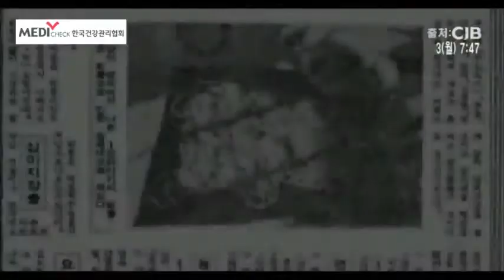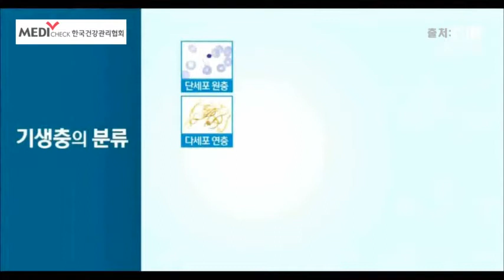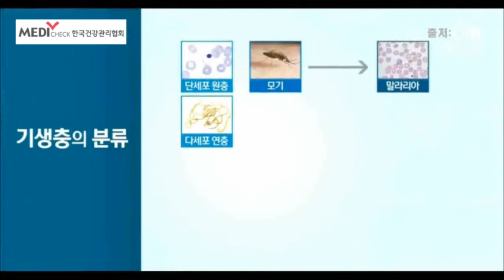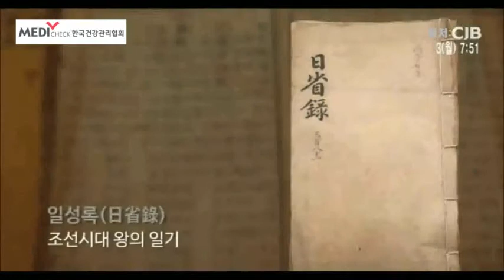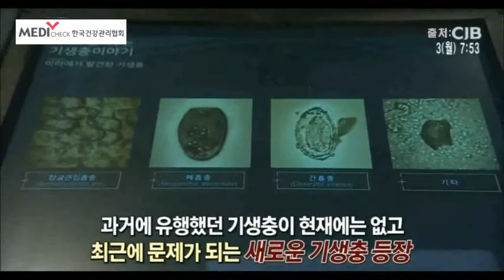기생충의 재발견! 기생충이 자원?!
기생충의 재발견!!
기생충이 자원이 될 수 있다?!

*국내 유일의 기생충박물관을 소개합니다.
관람시간-월~금 10시 ~16시, 토 10시~14시
관람료-무료
단체 관람은 사전예약제로 운영중입니다. 최소 3일전 예약주세요.